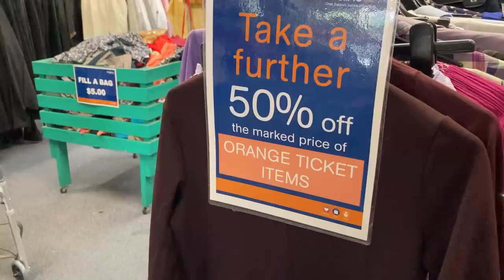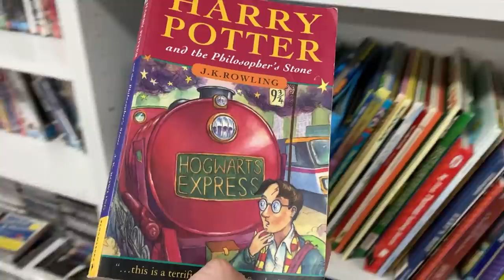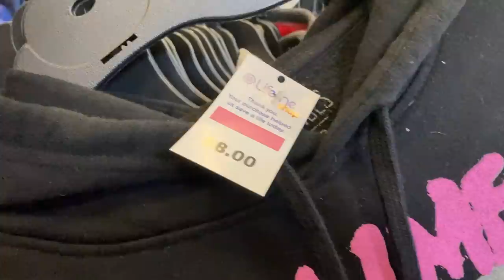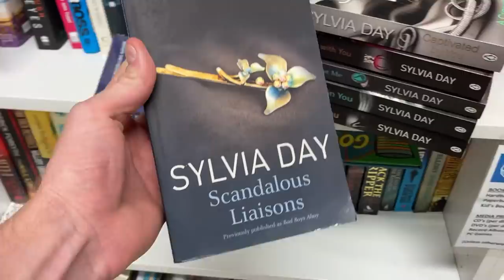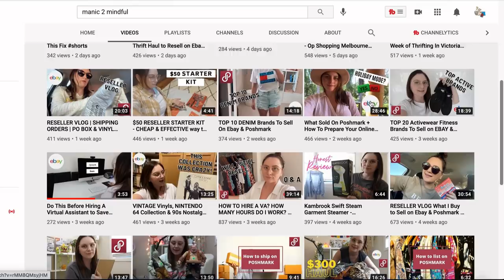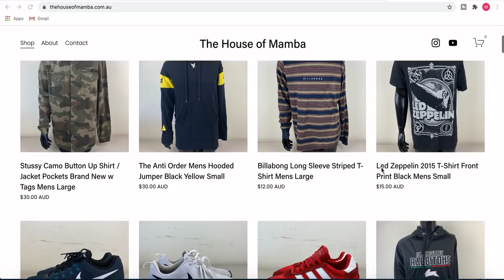We Scored a HUGE Thrift Haul to sell on eBay Australia! | Trip to the Thrift Ep #38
Massive Trip to the Thrift episode featuring Bron a.k.a Manic2Mindful!  We thrifted a stack of Gold Coast Op Shops and came away with some pretty cool items but who took out the inaugural GC Thrift Battle!?  Hope you enjoy this week's ep!

4”x 6” Labels
Tape Dispenser